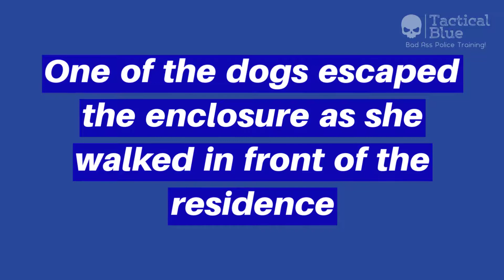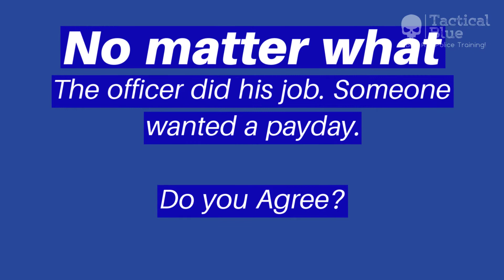Police Officer Saved Her Life, Now She Wants Him Fired!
A police officer in Taunton, MA, saved a woman who was being attacked by a pack of pit bulls. The dogs escaped from the enclosure where the woman was walking by.

She was severely injured, and pieces of flesh were missing when medical personnel arrived at the scene.

However, this isn't the worst part!!

The woman now wants the officer fired because he didn't use his gun to stop the attack. The officer didn't use his duty gun to kill the dogs because there was a chance she was going to be killed as well.